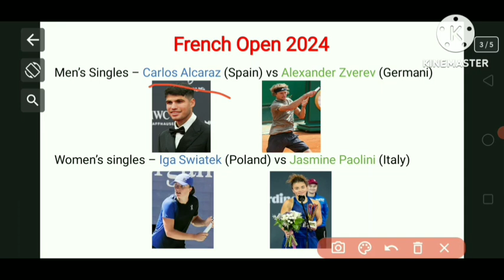French Open 2024 / 2024 french open / grand slam 2024 / tennis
The French Open 2024 witnessed a thrilling conclusion as the young Spanish sensation, Carlos Alcaraz, emerged victorious in the men’s singles final. In a gruelling five-set battle against the formidable Alexander Zverev, Alcaraz showcased his resilience and skill, conquering the German with a scoreline of 6-3, 2-6, 5-7, 6-1, 6-2.

At just 21 years old, Alcaraz has etched his name in the annals of tennis history, becoming the youngest man in the Open era to achieve the remarkable feat of winning Grand Slam titles on all three surfaces – hard court, clay, and grass. This extraordinary accomplishment underscores his versatility and unwavering determination on the court.

In the women’s singles final, the indomitable Iga Swiatek once again reigned supreme at the iconic Roland Garros stadium. The 23-year-old Polish superstar clinched her fourth French Open title, solidifying her status as a true clay-court maestro.

Swiatek’s relentless performance saw her dismantle the challenge of Jasmine Paolini with a resounding 6-2, 6-1 scoreline. With this victory, Swiatek has etched her name alongside tennis legends, joining Belgium’s Justine Henin in third place on the all-time list of most French Open titles won by a woman.